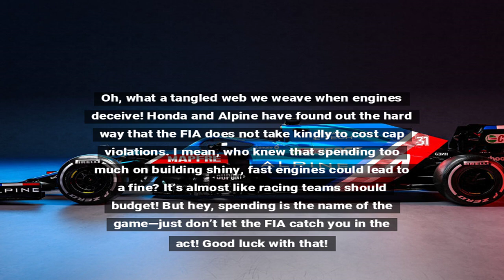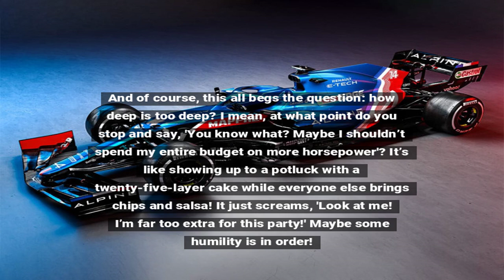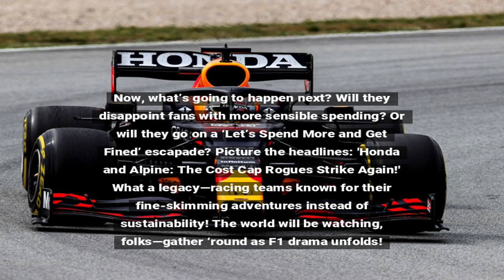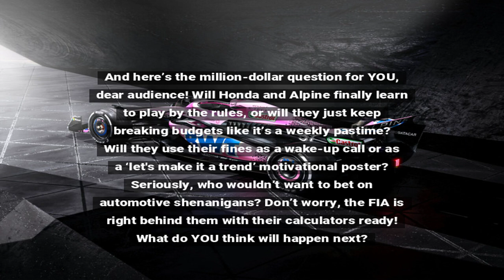Honda and Alpine Fined for F1 Engine Cost Cap Breach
Honda and Alpine have been hit with hefty fines by the FIA for breaching F1 engine cost cap regulations, raising questions about the integrity of the financial aspects in F1 racing.